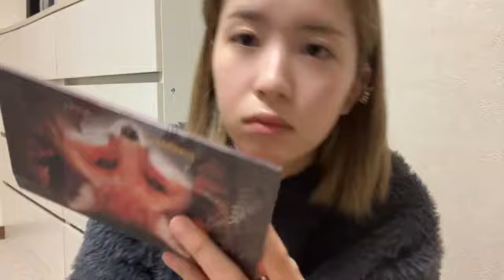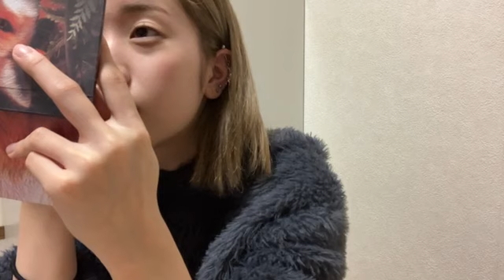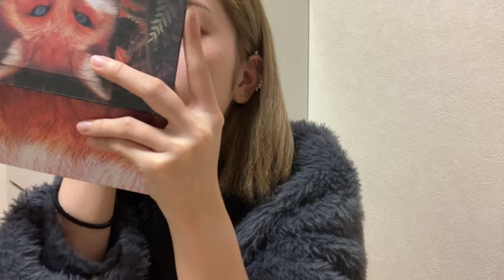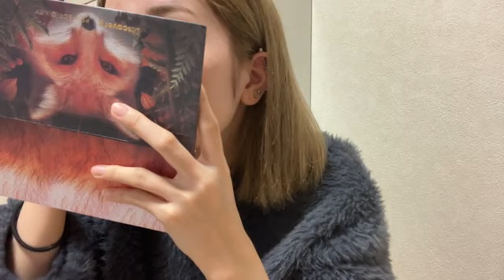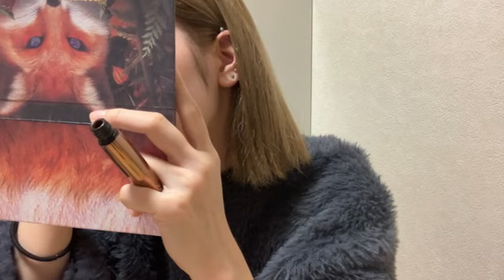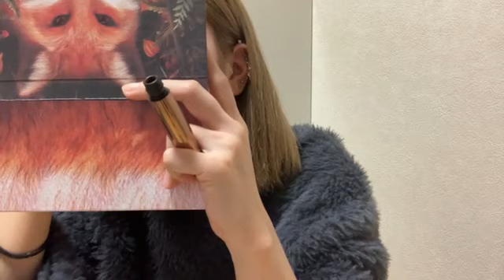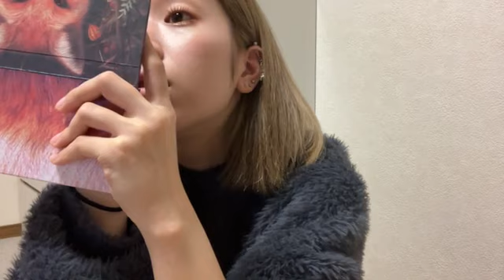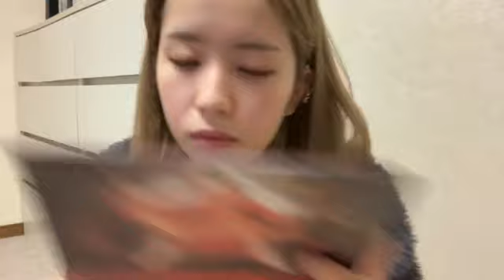2023年11月28日 06時51分33秒 平野ひかる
153cm O型